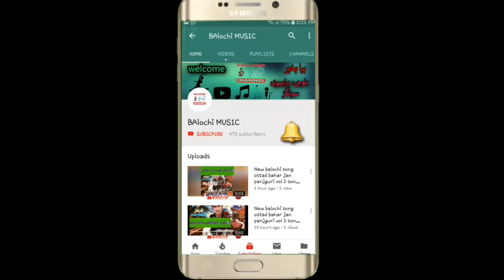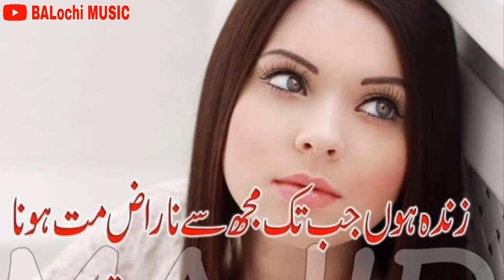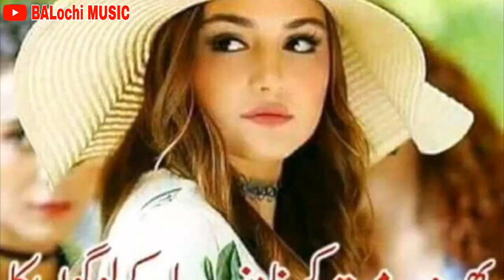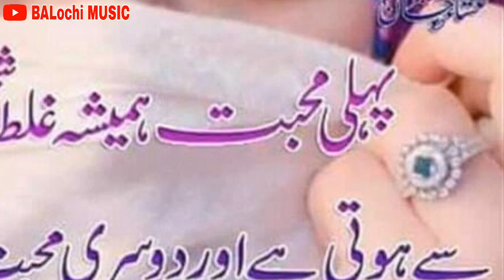Peer dad ghamgeen || new balochi song of peer dad ghamgeen volum 111 #10 by balochi music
السلام علیکم روستو !
مزید آچھی آچھی ویڈیوز کے لیے ہمارے چینل کو سبسکراہب کریں اس چینل میں آپ کو تمام بلوچی براہیوی شاعر کے سونگ مل سکتے ہے،